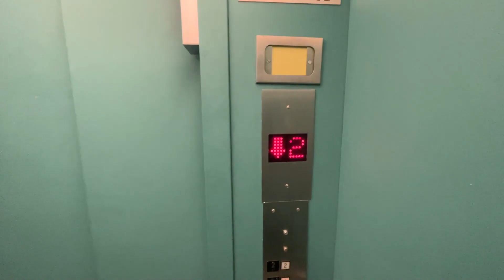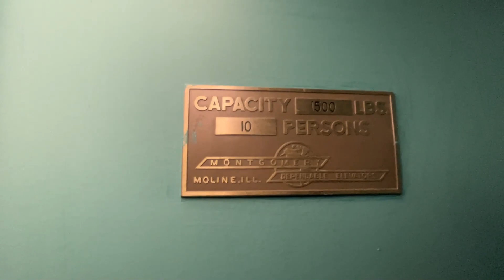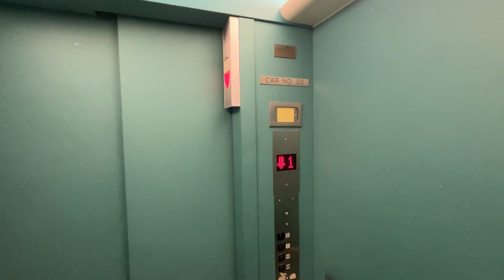Montgomery elevator at UW Plateville Baraboo, Baraboo, WI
This elevator is in better shape than the other one. Sadly, the call buttons have been replaced.